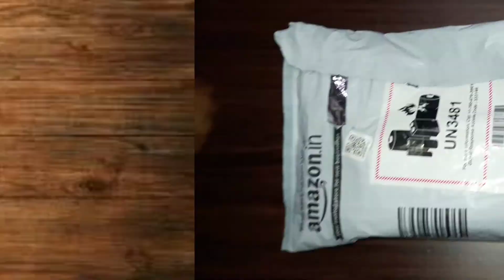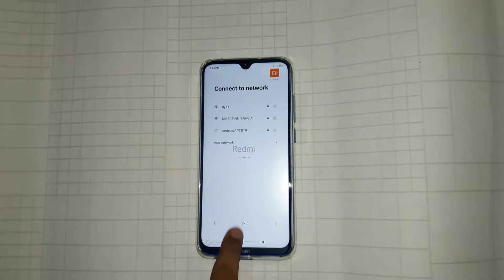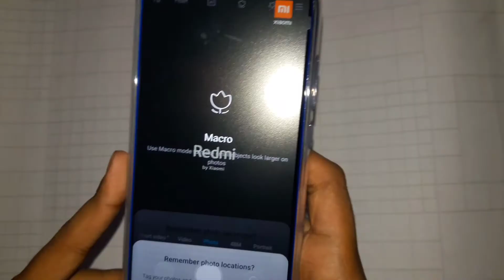Unboxing of Redmi note 8